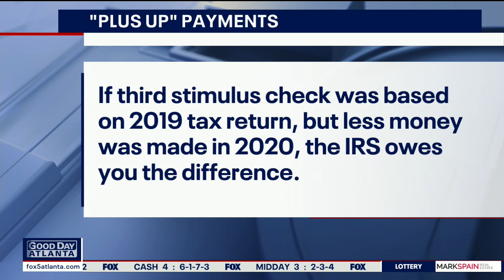I-Team: IRS may be sending Georgians Plus Up payments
The IRS is reevaluating the math on some stimulus payments and this can mean you have more money coming to you. More than 8 million taxpayers have already received these payments and more are coming.